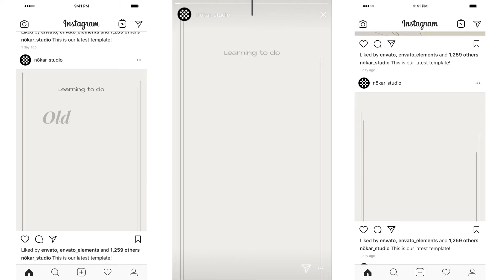30 Soft Aesthetics Instagram Stories and Posts for After Effects 2021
30 Soft Aesthetics Instagram Stories and Posts for After Effects 2021

30 Soft Aesthetics Instagram Stories and Posts for After Effects 2021

DESCRIPTION
30 Soft and Elegant Instagram Stories and Posts are ideal for fashion boutique stores, beauty services, lifestyle brands, photography blogs, female businesses, creative companies, and all others who are looking for aesthetically pleasing Instagram promotion. With this template, you will be able to display your content and attract people’s attention to your product by creating stunning Instagram stories and posts.

Give your Instagram account an interactive look that will help engage your followers, grow your business, and present your personal or commercial brand in a modern and elegant style.